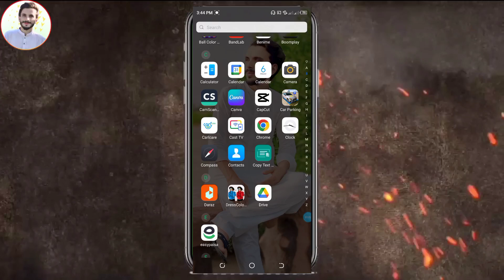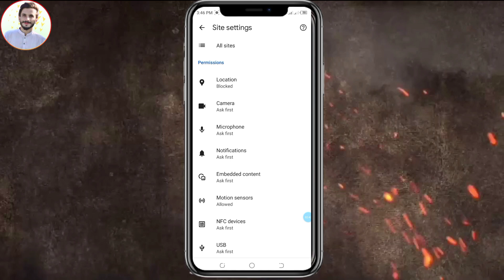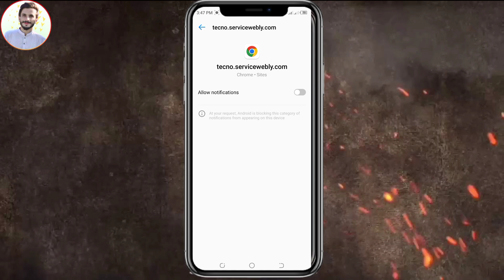Mobile ki gandi notification kaise band kare / How to stop Adults website in chrome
In this video I have shared that how you can stop chrome notifications and the notifications that you seen on mobile.. Watch complete process to stop the adults notifications from your mobile. Thanks

Queries👇
Stop chrome ads
Block ads on Android
Ads kaise block kare
Chrome ads kaise block kare
Site ads kaise block kare
adults ads block